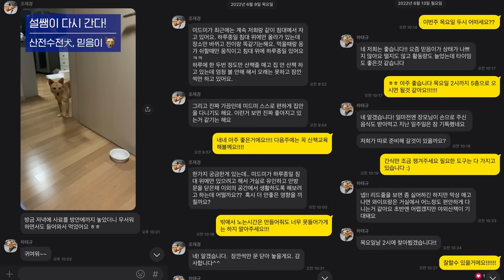세나개 솔루션 실패했던 믿음이. 어떻게 지내고 있을까요? | 설쌤이 다시 간다! ‘믿음이’ 편 | 설채현 행동학 수의사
세나개에서 솔루션 실패했던 강아지 믿음이. 잘 지내고 있을까요?

개농장에서 구출되고 두번의 탈출까지,
산전수전 다 겪었던 믿음이 기억 나시나요?
너무 좋은 보호자님에게 입양 되었지만 산책 솔루션에 실패 했었는데요.

5개월 만에 설쌤을 다시 만난 믿음이.
과연 믿음이는 자유롭게 산책할 수 있을까요?

다음에 출연할 ‘설쌤이 다시 간다!’ 친구는 누구일까요?!
다시 보고 싶은 세.나.개 친구들이 있다면 댓글로 많이 달아주세요!

0:00 믿음이 스토리 시작!
2:00 믿음이와 보호자님 등장
4:46 밖으로 나와보는 믿음이
6:05 믿음이 산책 교육 시작!
7:48 보호자분 직접 산책훈련 시작
10:48 믿음이 야외산책 도전
15:32 믿음이 산책 브이로그